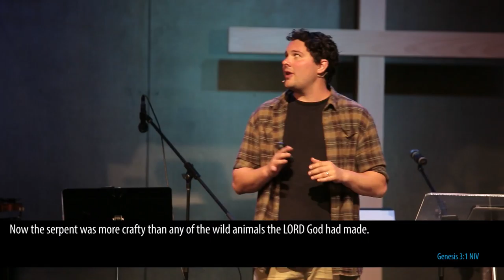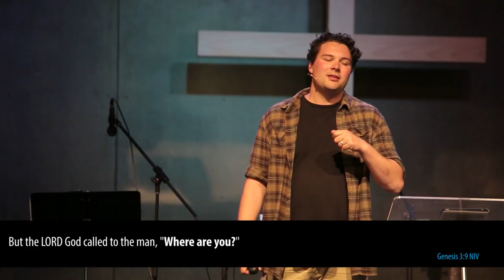Tell Me A Story: Fall - Mike Riddell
We don’t have to look far to find problems in this world – things are far from perfect. Many of us have questions about why this is, and we might turn to the Bible looking for answers and searching for hope. So what are we meant to learn from a story about a talking snake and a forbidden piece of fruit? How can that possibly help us navigate the pain and evil in this world? What hope can it offer us when we need it most? Mike Riddell helps us take another look as this very mysterious story in Genesis and its implications for life today.